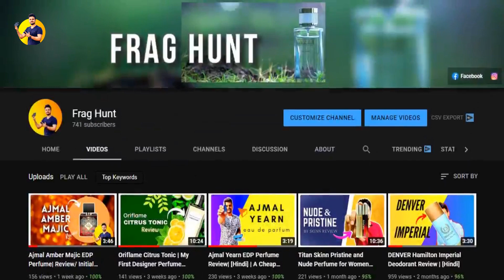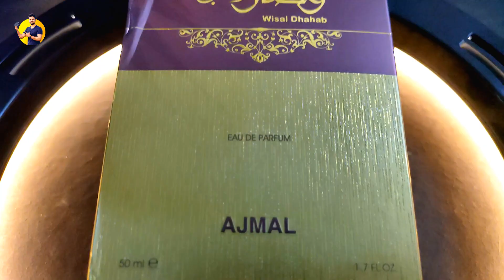Ajmal Wisal Dahab | Top Budget Perfume with Beast Mode Projection | Review हिंदी में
Best for Men? Women? Unisex Perfume? Beast? Longest Lasting?

A Fruity Exotic Flolar Luxurious Perfume from Ajmal.
Best long lasting Ajmal budget scent for Men and Women.

Time Stamp:

00:00 Intro B-Roll
01:11 Ajmal Wisal Dahab Presentation
01:49 Price Info
02:57 Smell
04:25 Performance
05:40 Final Thoughts- Hats Off !!

I hope you like what you are watching..

Buying Link: https: //amzn.to/2SxvLWz

Gadgets used for this video:
Camera (Smartphone)

A very good Winter Fragrance by Rasasi

Gareebo Ka Aventus:
Check out My review of Club De Nuit Intense EDP by Armaf |

For the latest updates and more fun

Image Credits:
Fragrantica
Unsplash: Ahmed Syed
Video Credits: Soloop by OPPO